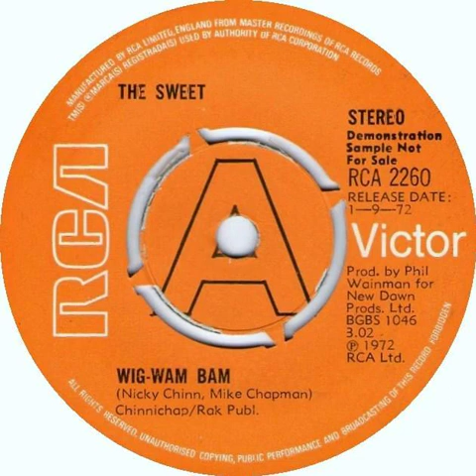The Sweet - Wig-Wam Bam Backwards